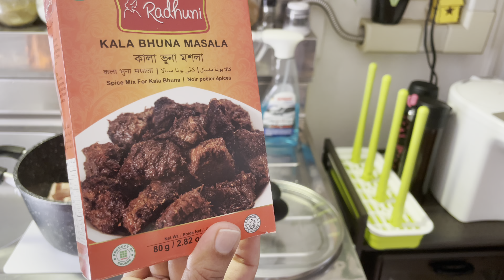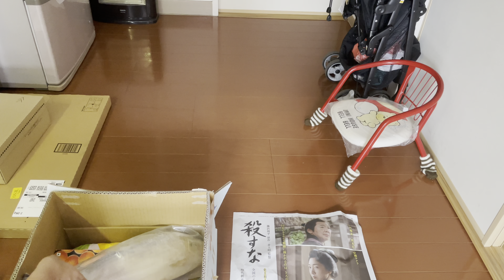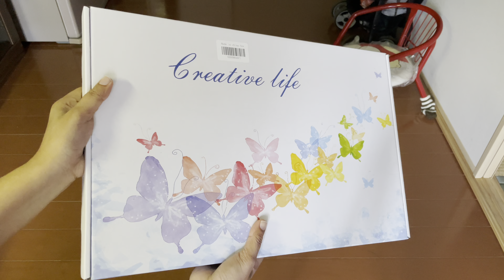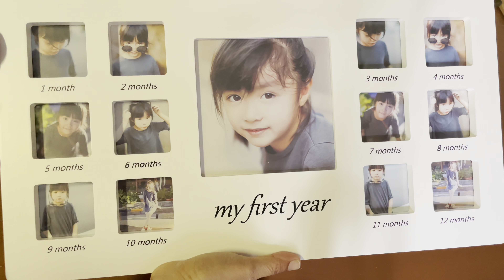আমি প্রথম কালাভুনা রান্না করলাম। 4k60H ]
আসসালামু আলাইকুম, কেমন আছেন সবাই। আমি প্রথম গরুর মাংসের কালাভুনা রান্না করলাম রাঁধুনী কালা ভুনা মসলা দিয়ে। বাবুকে খাওয়ানো ,বাবুর সাথে সুন্দর সময় কাটানো। আর আজকে আমার কিছু জিনিস ডেলিভারি আসল সেগুলো ।